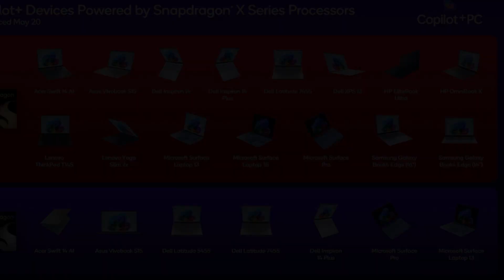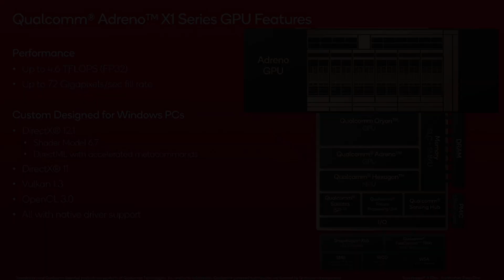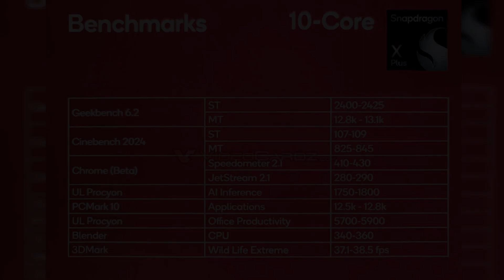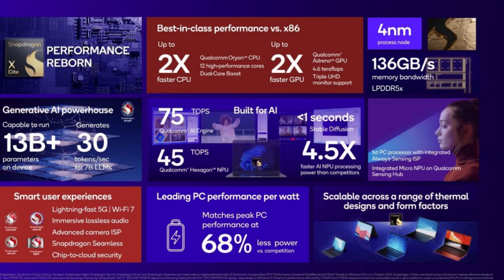⚔️Qualcomm Snapdragon X Elite vs X Plus. ¿Cuál es el MEJOR chipset?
Qualcomm se Prepara para Competir con Apple, AMD e Intel: Snapdragon X Plus vs Snapdragon X Elite

Qualcomm está listo para revolucionar el mercado de laptops con el lanzamiento de sus nuevos chips: el Snapdragon X Plus y el Snapdragon X Elite. Ambos basados en la arquitectura Arm, similar a la de Apple Silicon, estos chips prometen un rendimiento excepcional. Pero, ¿qué diferencias existen entre el Snapdragon X Plus y el Snapdragon X Elite? En este video, desglosaremos las características clave de cada uno para ayudarte a decidir cuál es el mejor para tus necesidades.

Conectividad Avanzada
Ambos procesadores soportan Wi-Fi 7, la última tecnología inalámbrica que ofrece tasas de hasta 40 Gbps. Además, son compatibles con Wi-Fi 6E y Wi-Fi 6, asegurando una conexión rápida y estable, incluso si aún no has actualizado a la última tecnología.

Rendimiento Gráfico
La GPU Adreno es crucial para tareas gráficas intensivas. El Snapdragon X Plus maneja hasta 3.8 TFLOPs, mientras que el X Elite ofrece variantes con hasta 4.6 TFLOPs, posicionándose como una opción más potente para creadores de contenido y gamers.

Inteligencia Artificial de Vanguardia
Ambos chips cuentan con la Qualcomm Hexagon NPU, ofreciendo hasta 45 TOPS, la NPU más rápida del mundo para laptops según Qualcomm. Esta capacidad mejorará significativamente aplicaciones que utilizan IA, como efectos de estudio en videollamadas y otras aplicaciones avanzadas.

Potencia de Procesamiento
El Snapdragon X Elite promete un mayor poder de procesamiento con 12 núcleos a 3.8GHz, comparado con los 10 núcleos a 3.4GHz del X Plus. Ambos soportan hasta 64GB de RAM, proporcionando un rendimiento excepcional para multitarea y aplicaciones exigentes.

¡Descubre cuál de estos potentes chips es el adecuado para ti y no te pierdas ningún detalle de esta emocionante competencia tecnológica!